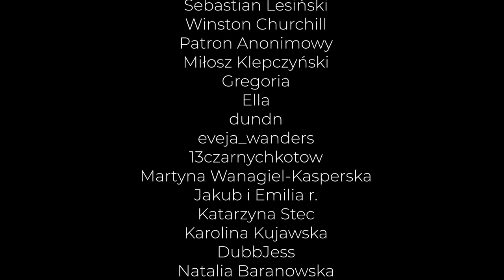Jak zostać starszym zboru świadków Jehowy? - exŚwiadkowieJehowy - Krzysztof 207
Jak wygląda komitet sądowniczy? Co znajduje się w tajemnej książce dla starszych? Dlaczego mimo posiadania takiej wiedzy Krzysztof zdecydował się odejść z organizacji? Co zrobili starsi w jego zborze, aby chronić dzieci przed pedofilem? To i wiele więcej w naszej ostatniej rozmowie.

Zapraszamy też na kanał Krzysztofa, który również działa na YouTube.
@Teoretyczna Szkoła Służby Beznadziejnej

*** KSIĄŻKI ***